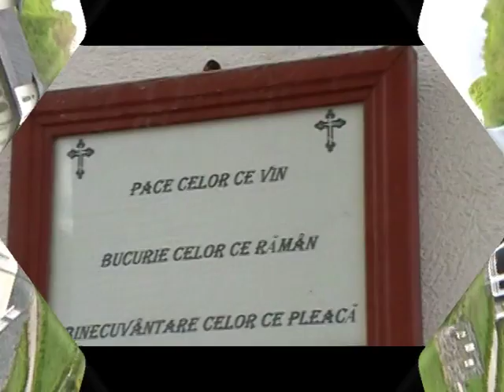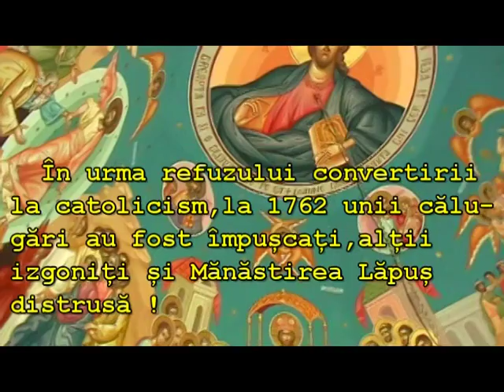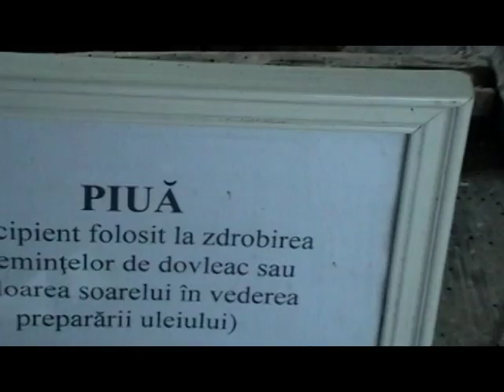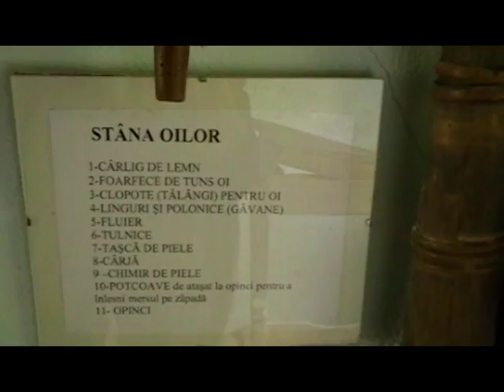Mănăstirea Ruoaia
lângă com.Lăpuș,jud.Maramureș